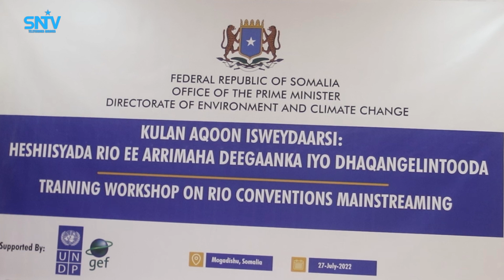Agaasinka deegaanka ee Xafiiska Ra’isulwasaaraha XFS oo Muqdisho ku qabtay aqoon isweydaarsiga.